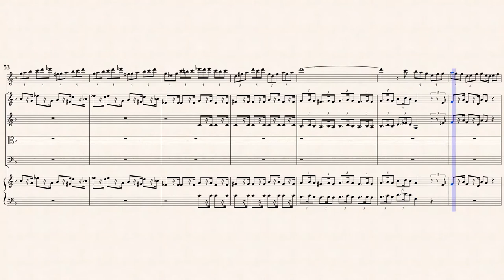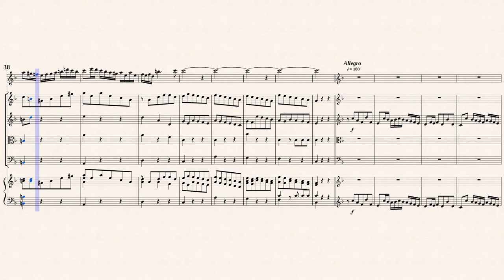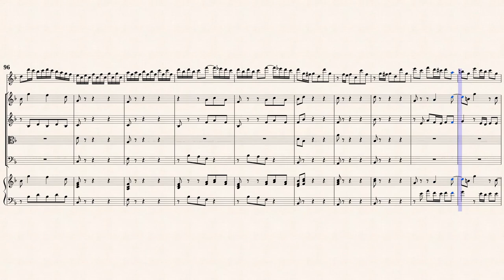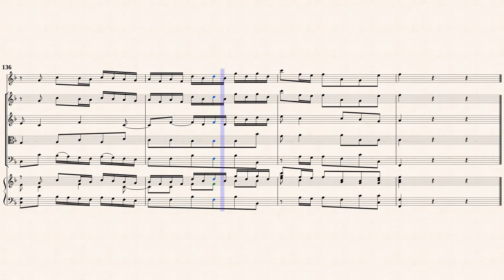Graupner, C. _ Recorder Concerto F-Dur, GWV 323 [Recorder, Strings, Harpsichord]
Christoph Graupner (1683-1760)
Edited & Reduction : Richard Kram
Concerto in F-major
for Recorder, Strings and Cembalo, GWV 323